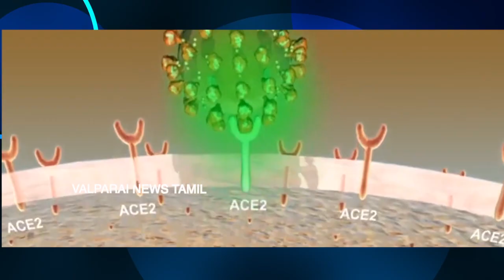2021 ல் அலை வீசும்!!! வருமுன் காப்போம்!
2021 ல் அலை வீசும்!!! வருமுன் காப்போம்! |TAMILNEWS LATESTNEWS NEWYEAR2021 Valparai ooty munaru negamalai tea estate#latest news#tamil news live#2021 new year